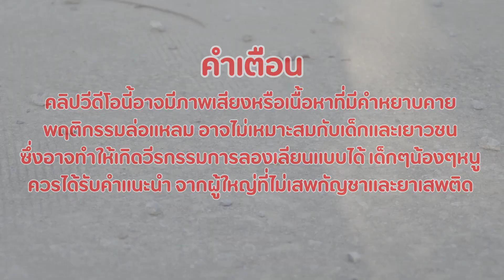รถธรรมดา เป็นซุปเปอร์คาเฉย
มันคือรถคันแรกของผม ผมซื้อมามือ 2 เมื่อ 5 ปีทีแล้ว
ตอนแรกจะตัดสินใจขายทิ้ง แต่ไหนๆมันอยู่ร่วมทุกข์สุขกับเรามา
เครเราก็เลยทำการแปลงโฉมให้มันเป็นรถซุ๊ปเปอร์คาร์เป็นของขวัญให้มันเลย

line : namo.hr56